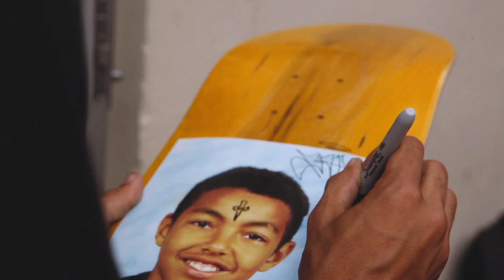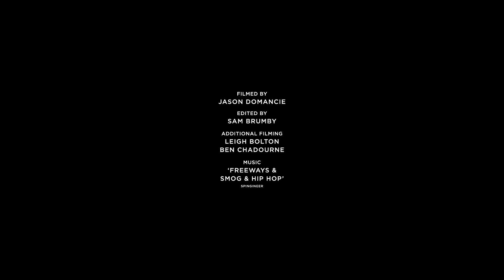Converse Cons Team Vs Monster Children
We sat down with the Converse Cons skate team to test their knowledge of Australian slang while they were in town recently for the Converse Cons BBQ Tour. Featuring Sean Pablo, Sage Elsesser, Bryce Golder, Andrew Brophy, Brian Delatorre, Jake Johnson, Dean Palmer, Mike Anderson, Zered Bassett, Al Davis, Bobby DeKeyzer, Aaron Herrington

Filmed by: Jason Domancie
Additional Footage: Leigh Bolton
Edit: Sam Brumby
Song: Spingineer - 'Freeways & Smog and Hip Hop'

Thanks to Converse Cons.